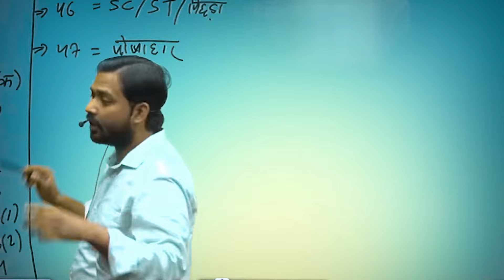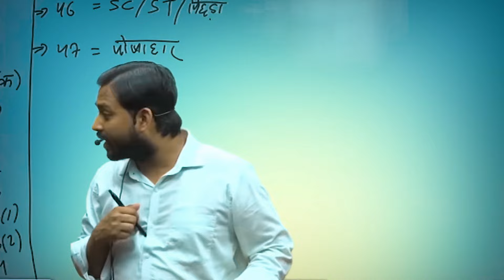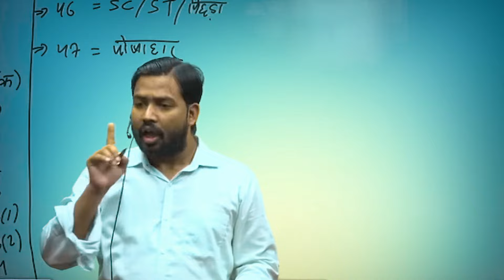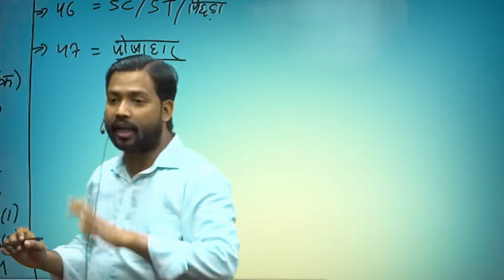खान सर ने क्यों कहा कि हर व्यक्ति को राशन कार्ड में ये चीजें मिलनी चाहिए.?